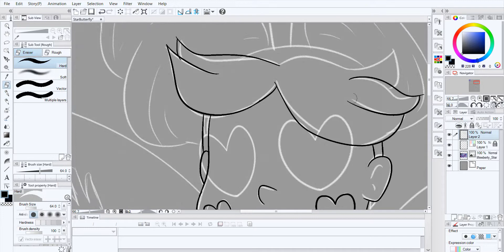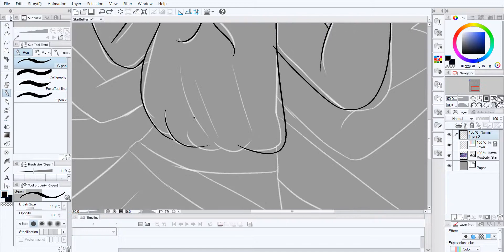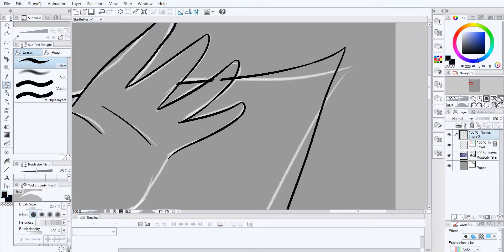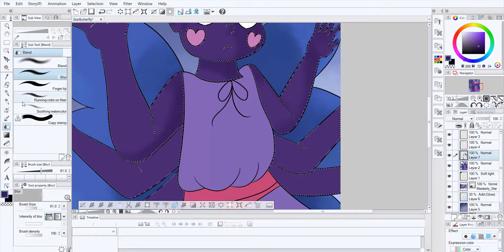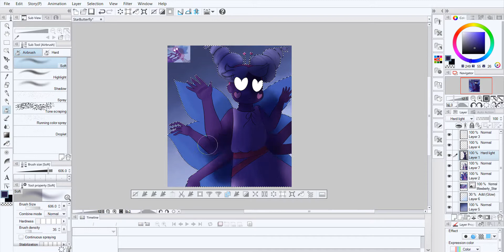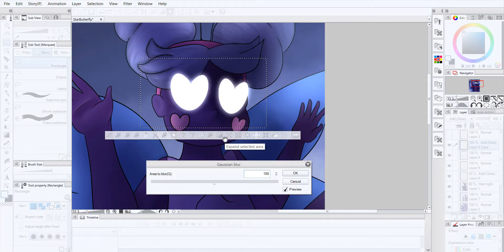Speedpaint #21- Star Mewberty Form (Star vs. the Forces of Evil)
With the end of the series coming up this weekend, I wanted to draw something from the show. I'll probably draw more of the characters even after the finale though, since there is a lot I want to draw.